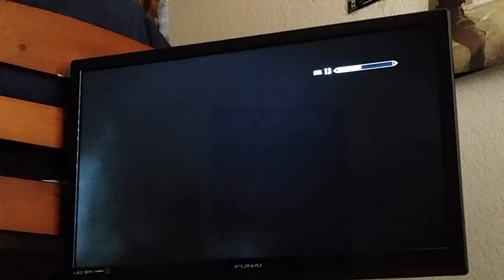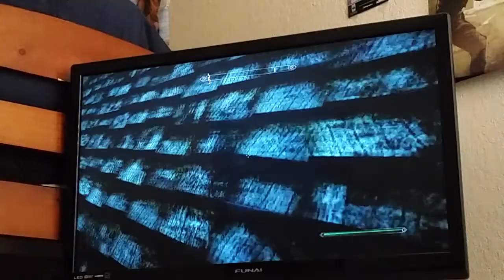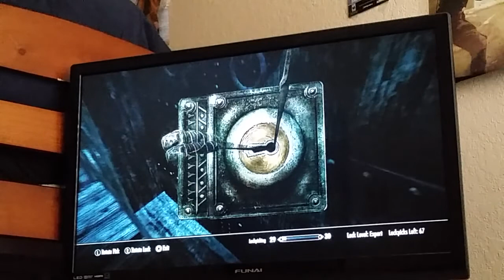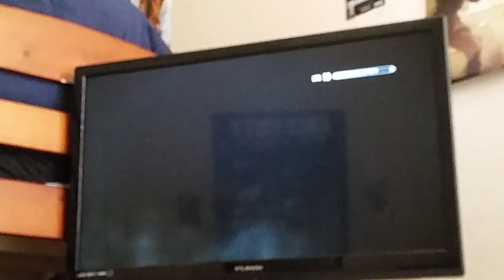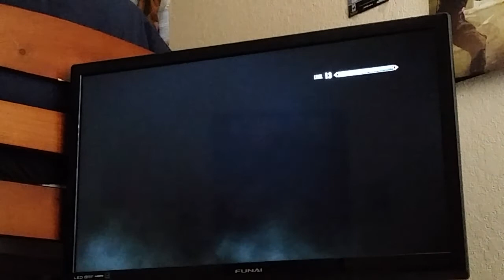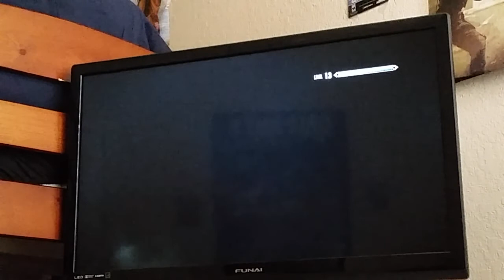Skyrim: Glass Sword